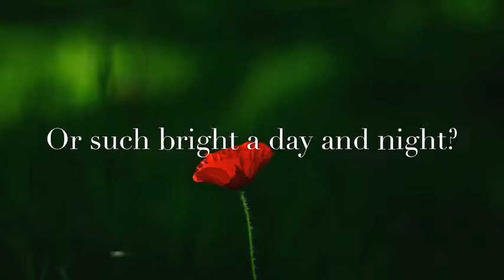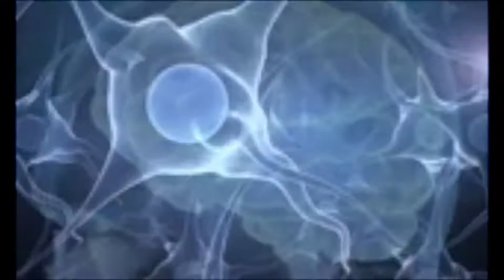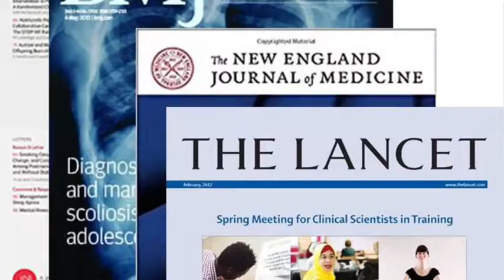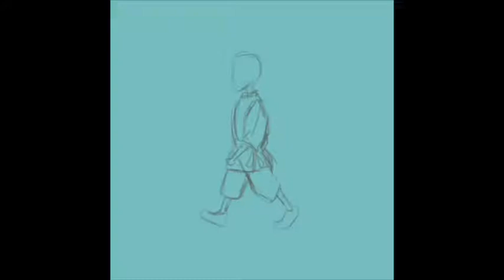How to clear your mind with mindful walking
C. Louis Leipoldt is a South African poet…he illustrates in this poem the month of October. He declares October as the most beautiful month of all…and I agree whole heartedly. Whether it is the earth waking up in springtime in the Southern hemisphere or the riot of colours of autumn in the Northern hemisphere… this is the month of October, the most beautiful month of all!
Getting a bit of sunshine or a dash of fresh air is considered a stress reliever or a way to take a break. But did you realize that nature actually affects your brain and can alter your mental balance and emotional control? It should come as no surprise, then, that our brains are hard-wired to respond positively to being among trees, enjoying the sun’s rays on our faces, or breathing in fresh, clean air.
Not only is walking great for your body, but it is also an important habit that can help improve your mental as well as emotional health. When you combine walking with mindfulness, you get an activity that teaches you how to clear your mind and learn to focus more effectively as well.
Researchers have studied this connection in modern times to identify even more ways that nature influences and controls our emotional and psychological well-being. Spending time outside in natural environments or green spaces can reduce signs of stress, lower levels of specific stress hormones, and reduce the physical symptoms associated with elevated levels of tension. In studies of urban dwelling, even being able to simply see a tree or other natural elements helps to reduce stress. Those who spend more time outdoors are prone to feel less depressed and anxious, in addition to feeling more connected to their fellow man. Those who connect more with nature also become more conscious of how their behaviours and decisions influence our planet.